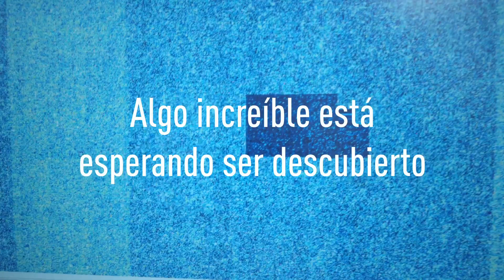Doctorado en Ciencias e Innovación en Medicina – Facultad de Medicina Clínica Alemana – UDD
Doctorado de tiempo completo y dedicación exclusiva, que tiene por objetivo capacitar a profesionales de la salud entregándole los conocimientos, habilidades y aptitudes necesarias para efectuar investigación científica de alto nivel en forma autónoma. El carácter del programa se define como científico con enfoque en formación de doctores para la generación de conocimiento científico y desarrollo de soluciones creativas en el área de la salud.